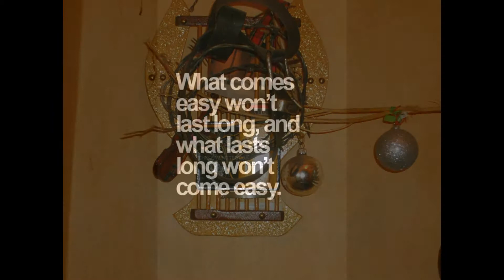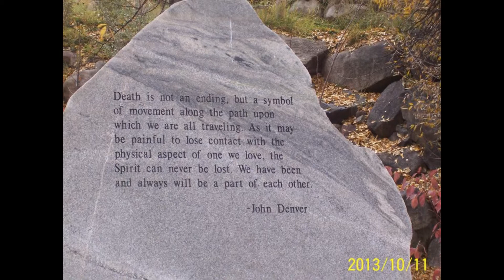Reflection Pool / JR Tundra